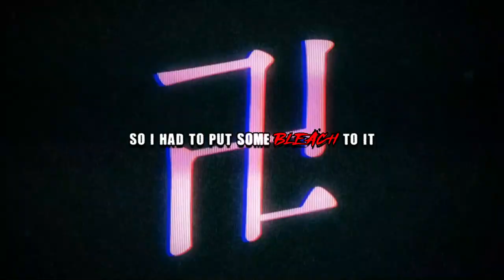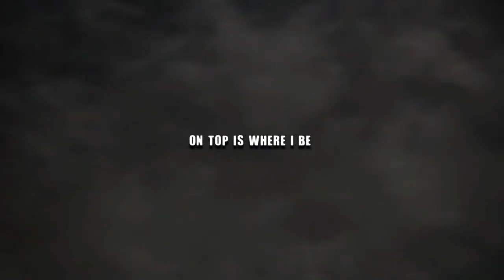King (feat. Drip$tick) | Official AMV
Production - fadead
@fadeaddd on Instagram

(gonna be on streaming platforms eventually, need to sort stuff with distributor first)